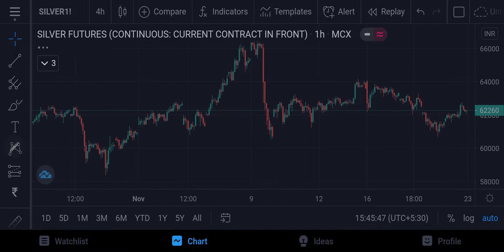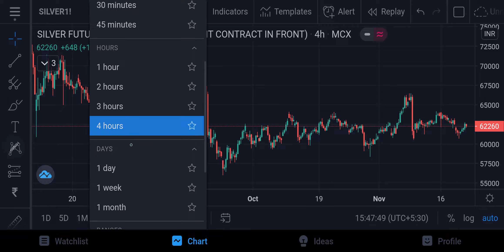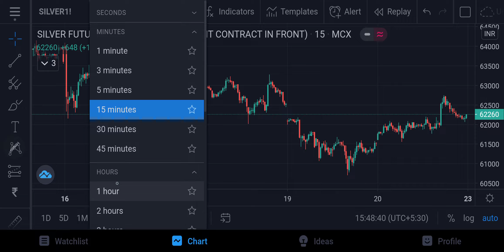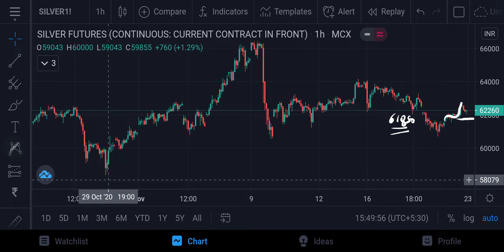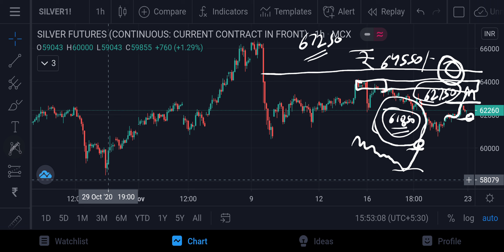Silver MCX Weekend Forecast 21112020 | Technical Analysis | 04Dec20 | Trading Strategy